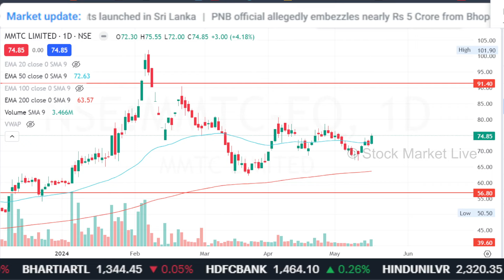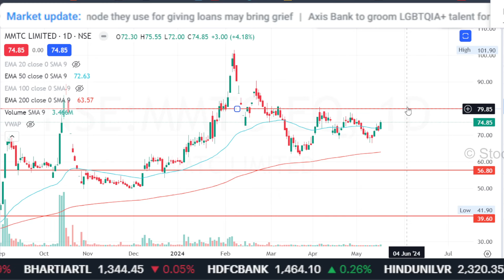MMTC share latest news,mmtc share analysis,mmtc share target,mmtc share latest news today,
1. आप भी बने इंटेलिजेंट इन्वेस्टर
2. The Intelligent Investor (English)